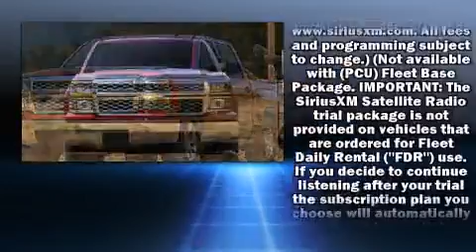2015 Chevrolet Silverado 1500 LT in Lubbock, TX 79412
Take command of the road in the 2015 Chevrolet Silverado 1500. It features four-wheel drive capabilities, a durable automatic transmission, and a powerful 8 cylinder engine. Chevrolet prioritized comfort and style by including: front and rear reading lights, 1-touch window functionality, a rear step bumper, fully automatic headlights, tilt steering wheel, an overhead console, and a split folding rear seat. Audio features include a CD player with MP3 capability, and 6 well positioned speakers. With side curtain airbags supplementing the rest of the safety network, you can be assured that you and your passengers will experience top-tier protection. Our aim is to provide our customers with the best prices and service at all times. Please don't hesitate to give us a call.